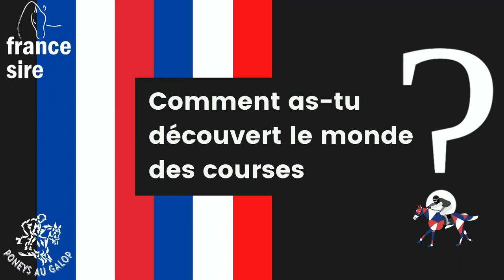Fac'Cam avec Léa Denuault - Championnats de France Sire Poneys